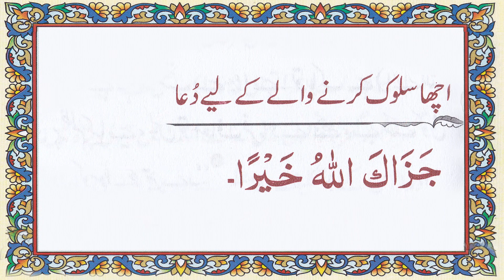Dua For Expression of Gratitude - Acha Salook Karny Waly k Liye Dua - eQuranAcademy.com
Lear Dua For Expression of Gratitude And Recite EveryTime For Him. Acha Salook Karny Waly k Liye Dua Yaad Karay.

About eQuranAcademy.com